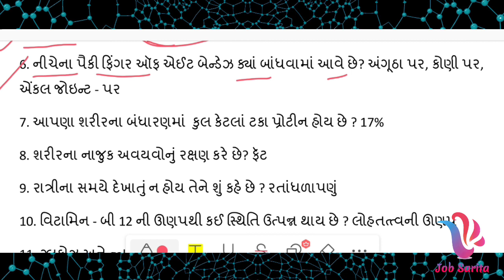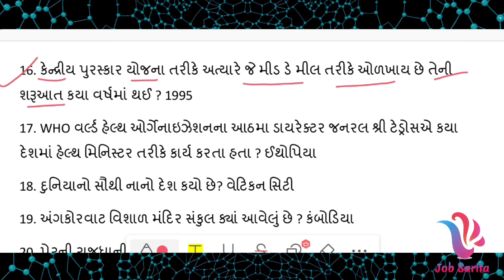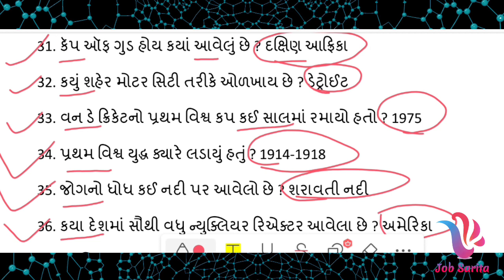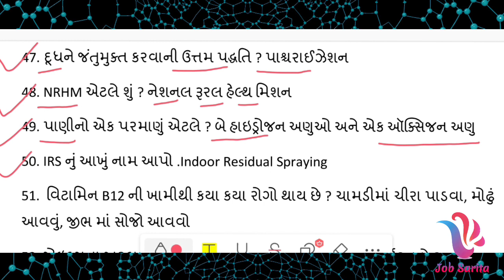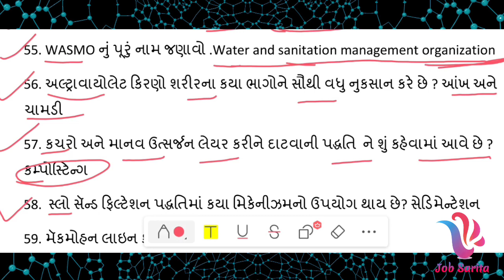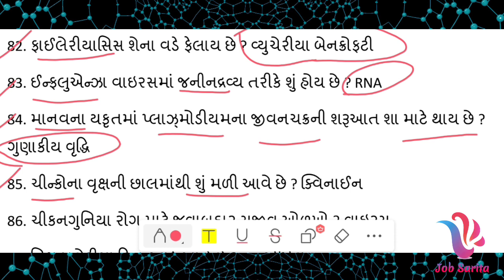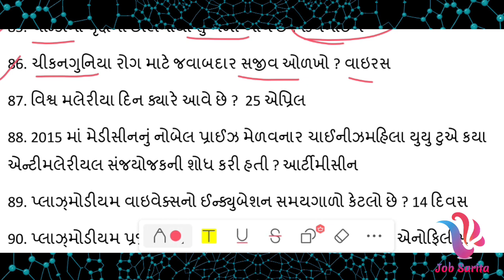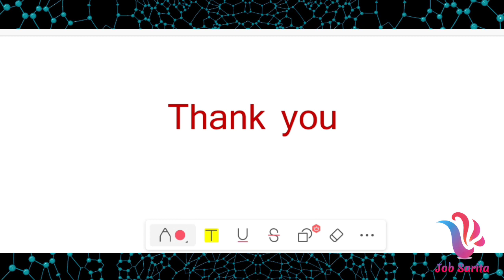Mphw | Fhw | Mphw material in gujarati pdf | Mphw question paper mphw fhw #2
Mphw | FHW | Mphw material in gujarati pdf | Mphw question paper mphw fhw si anm exampreparation part 2

100 Most Imp one liner question in gujarati, agauni parikshama puchayela prashno, અગાઉની પરીક્ષામાં પૂછાયેલા 100 ખૂબજ અગત્યના પ્રશ્નો, Mphw exam syllabus, FHW exam syllabus, FHW exam material, Most Imp one liner question, Mphw material in gujarati pdf, Mphw paper, model paper,

❇️ મારા બીજા વિડિયો જોવા નીચે આપેલી link પર ક્લિક કરો...